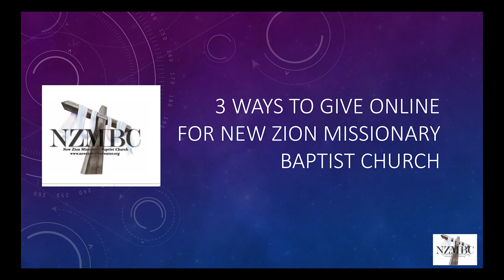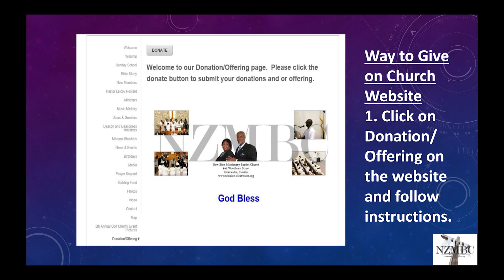NZMBC Sunday May 2, 2021 Sermon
New Zion Missionary Baptist Church.Clearwater, Fl.  Dr. LeRoy Howard Pastor.